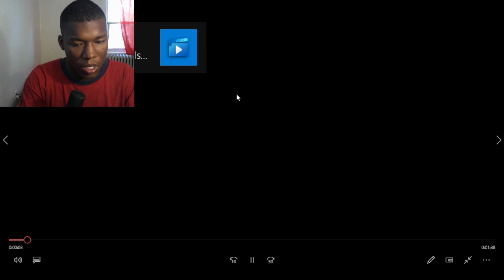Stray Souls - Official Akira Yamaoka Announce Trailer REACTION